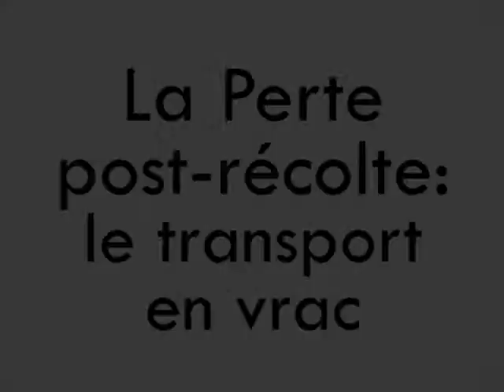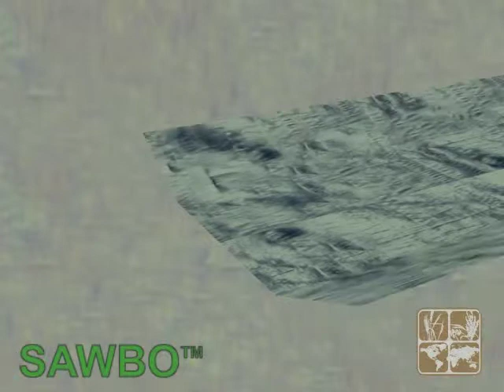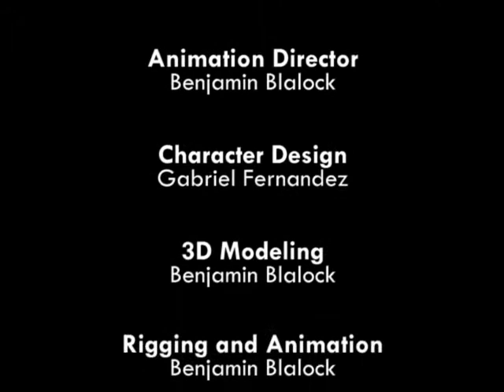La Perte post-récolte: le transport en vrac en Français (accent de la RD Congo)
Cette animation explique comment transporter les grains en utilisant les meilleures pratiques de transport en vrac. Elle explique comment préparer les lits de camion et utiliser les bâches pour minimiser les pertes après la récolte pendant le transport des graines.

Postharvest Loss: Bulk Transportation in French (accent from DR Congo)

This animation explains how to transport grains using best practices for bulk transportation. It deals with how to prepare the truck beds and the use of tarps to minimize postharvest losses during transportation of the grain.